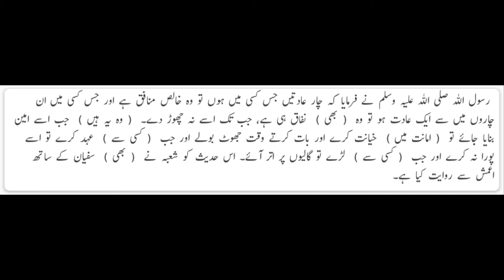خالص منافق کی کون سی چار عادتیں ہیں؟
This Channel provides free learning experience and education about Art, Craft, Cooking and many more things for all.